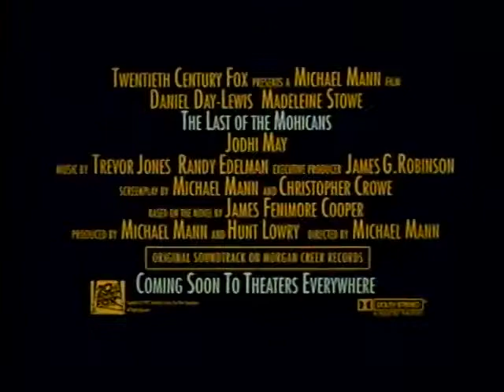Son Mohikan Fragmanı - Son Mohikan Trailer - 1992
Son Mohikan Ölen bir Kızılderili kabilesinin son üyeleri, Mohicans - Uncas, babası Chingachgook ve kabul edilen yarı beyaz kardeşi Hawkeye - İngiliz sömürgecilerinin yanında barış içinde yaşıyor. Ancak bir İngiliz albayının kızları hain bir izci tarafından kaçırıldığında, Hawkeye ve Uncas onları, parçası olmak istemedikleri korkunç bir askeri çatışmanın çapraz ateşinde kurtarmalıdır: Fransız ve Hint Savaşı.